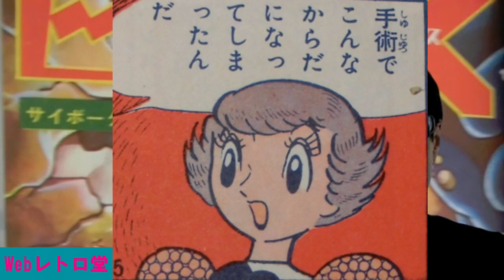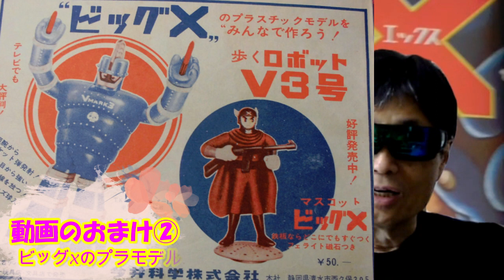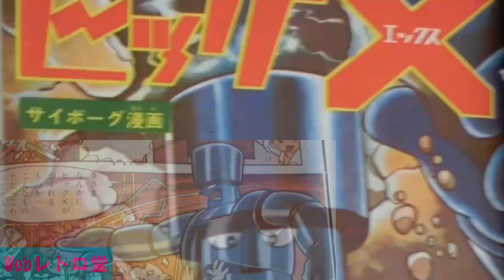【絶版漫画】アニメにもなったビッグX！正義の巨人！…あの巨匠手塚治虫先生の作品を紹介！昭和30年代の少年マンガを語るレトロ堂 中高年に懐かしさを送ります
昭和30年代の懐かしいまんが文化をテーマに60代のおじさんが語る